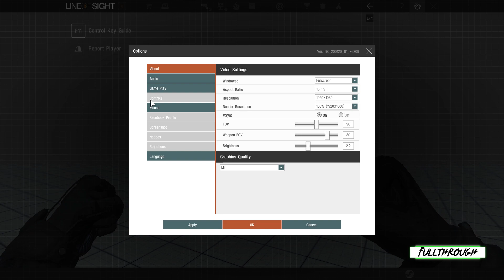Line Of Sight Gameplay HD (PC) | NO COMMENTARY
I hope you find this Line Of Sight gameplay no commentary video useful.Leave a like and share with your friends if you can ;) .Soon I'll be uploading some new videos about more games.

★ My PC ★
Gigabyte B450M AM4 Motherboard
8 Cores AMD Ryzen 7 2700 Processor
16GB RAM DDR4 2400
GTX 1660 ti 6GB GDDR6
2TB de disco duro HDD